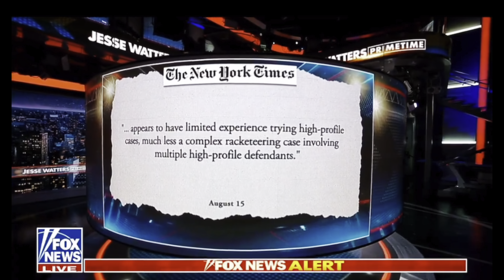DA Fani Willis’ daughter Kinaya has been arrested in Georgia for driving with a suspended license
Fani Willis shows up on the side of the road with her "ex" *Nathan Wade* after her daughter was arrested for a suspended license.

You literally can't make this up.

New bodycam footage shows Willis with Wade, a man who she claimed she was no longer in a relationship with, on police bodycam footage.

Willis' pregnant daughter Kinaya Willis was arrested in Tyrone, Georgia for driving with a suspended license last week.

Willis came under fire for her improper relationship with special prosecutor Nathan Wade.